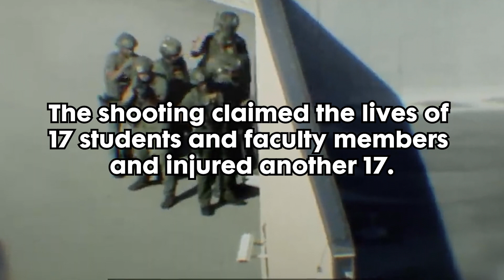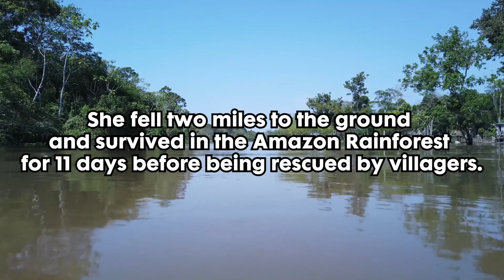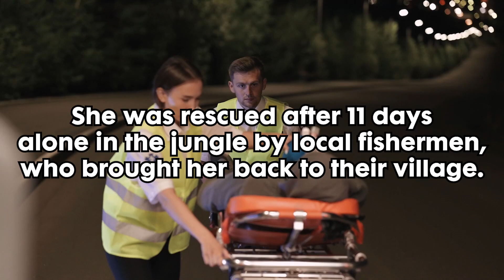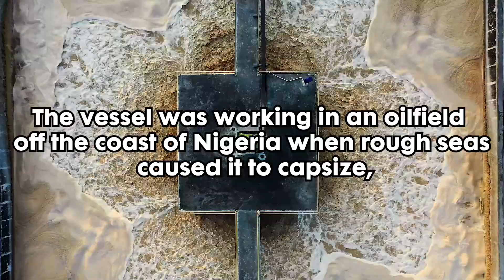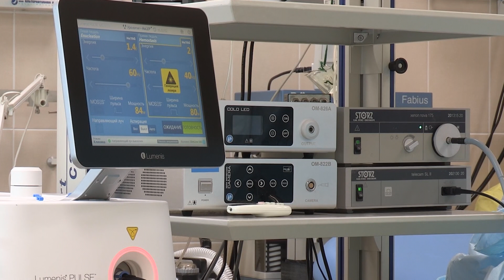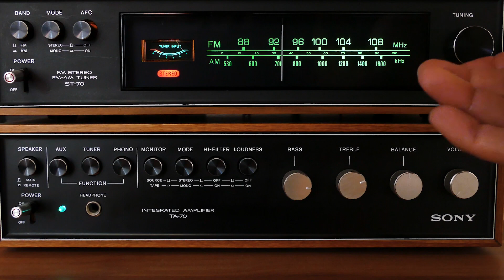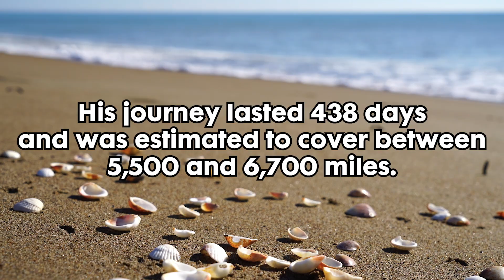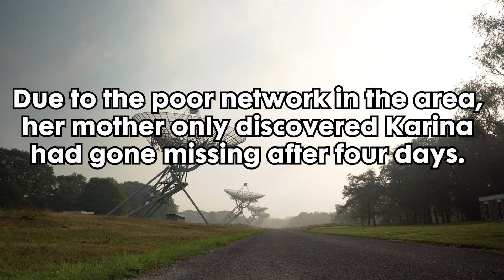People That You Would Have Never Imagined Survived The Impossible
Life is full of 'ups and downs' and we never know we encounter tragedies we never could have imagined.
On today's "Get Curious" video, we will be featuring people you never imagined survived the impossible.

Sit back, have a sip of your favorite beverage, and get ready to be amazed.